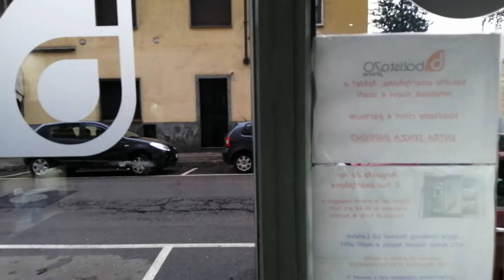Honor View 10 Lite 1080p 60fps video